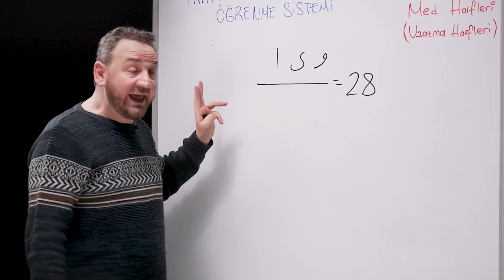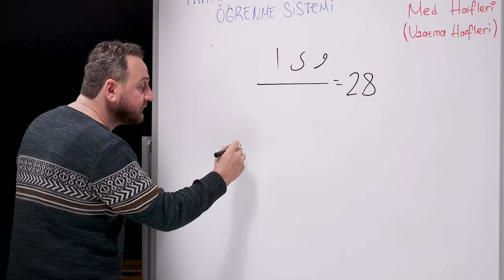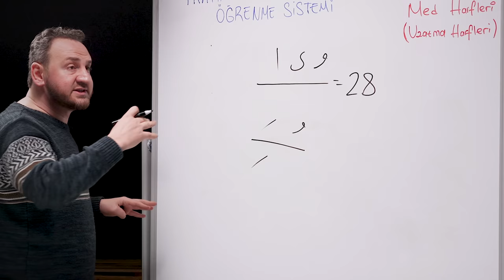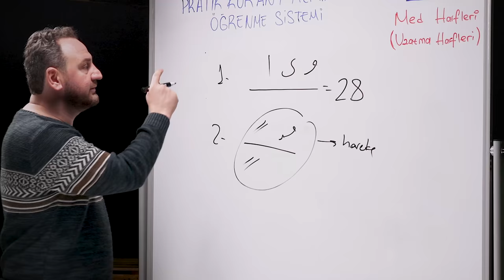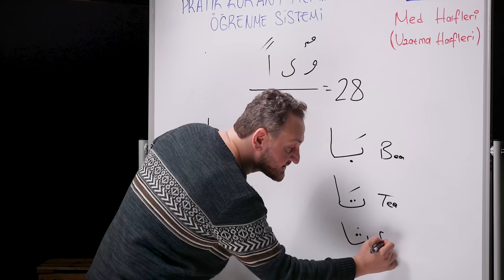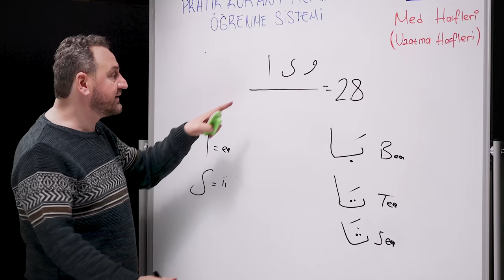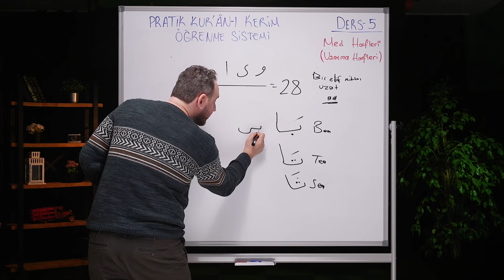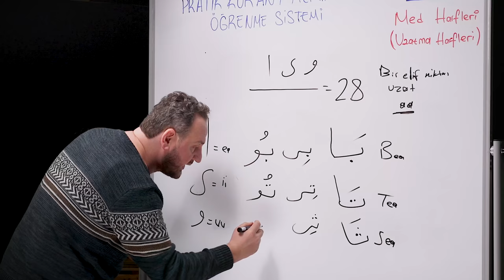Bir Günde Kuran Okumayı Öğren - 5. Bölüm (Kolay ve Hızlı)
"Bir Günde Kur'an Okumayı Öğren" serimizin 5. Bölümünde Uzatma Harflerini ele aldık ✋
İyi seyirler 😊
Beğenmeyi ve Video Hakkında Yorum Yapmayı Unutma 😊
Anlatan: Fatih Sürmeneli

Ayrıca namazlarda zorlanıyorsan (instagramdan) @5te5namaz ; Tesettür konusunda adım atmak istiyorsan veya sıkıntı yaşıyorsan @tesetturhikayem ; Haram sevda konusunda yardım almak istiyorsan @sevdagunlugum , Genel soruların için @sorucevapskk ; Online İslami Eğitim Programı olan KopGit'e katılmak istiyorsan hemen @kopgit sayfamıza instagram üzerinden mesaj atabilirsin 😊